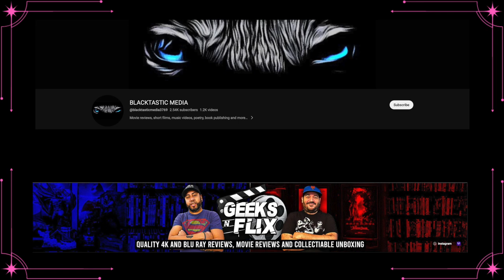2023 Mid-Year Movie Tag 🍿🎬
Feel free to tag your yourself and tag me if you participate. 😊

I haven't seen this tag in the movie community but I'm sure one is out there in the YouTube world.

0:00 - Intro
1:06 -Most Disappointing Movie of 2023 so far
2:18 -  Worst Movie of 2023 so far
3:31 - Funniest/Ridiculous Movie of 2023 so far
4:47 - Most Surprising Movie of 2023 so far
5:46 -  Best Action Movie of 2023 so far
6:29 - Best Horror Movie of 2023 so far
8:15 - Best Movie of 2023 so far
8:49 - Underrated Movie of 2023 so far
10:44 - Most Anticipated Upcoming
Movies of 2023
11:48 - Let's TAG some people